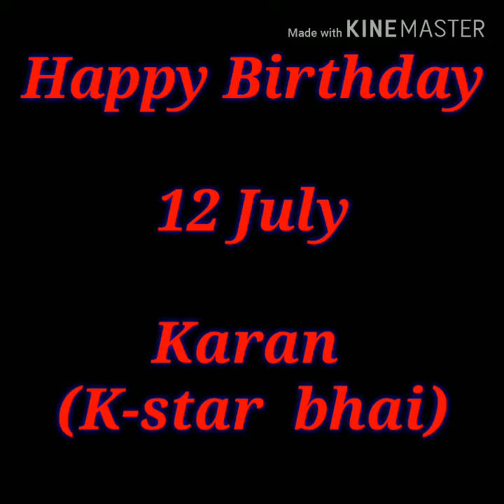12 July 2019 Karan K-star bhai ka birthday celebrate with Only 6868 group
डोंबिवली MH05 किंगमेकर 6868 ग्रुप